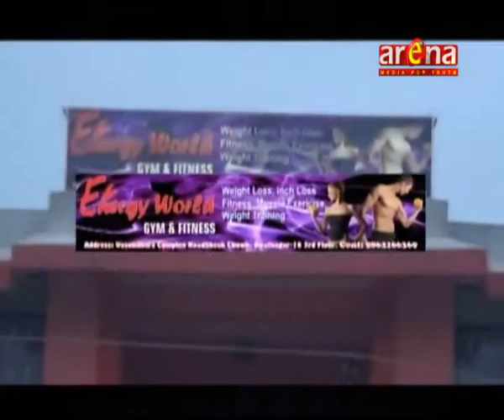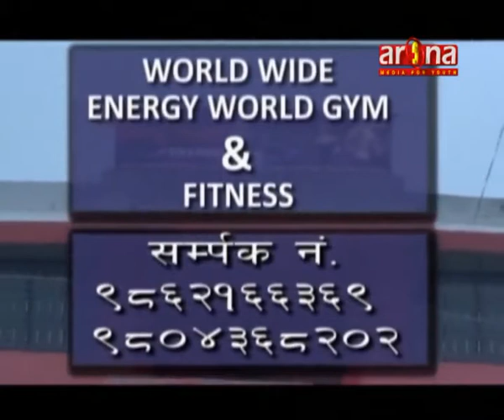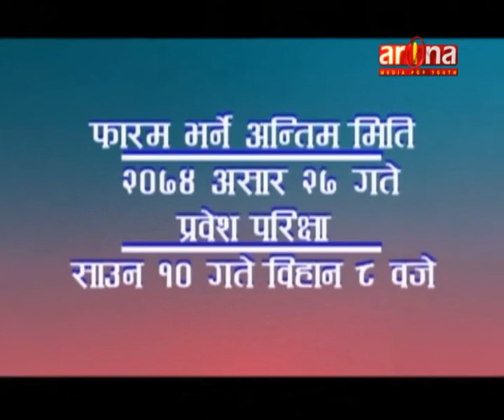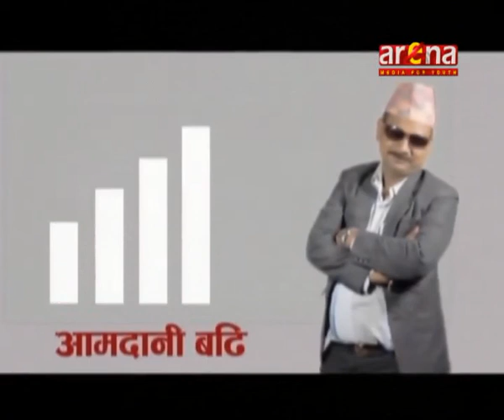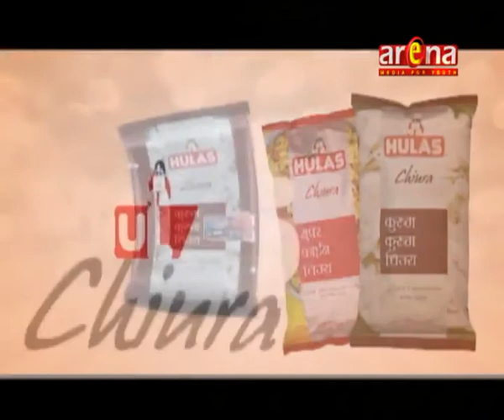Arena Talk Show || Arena Television